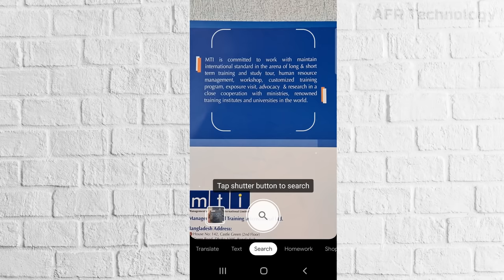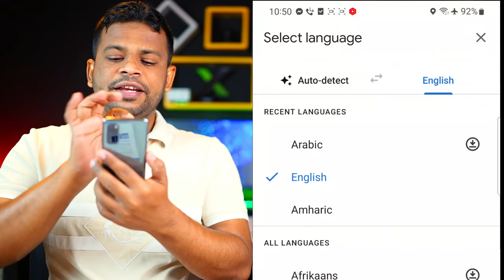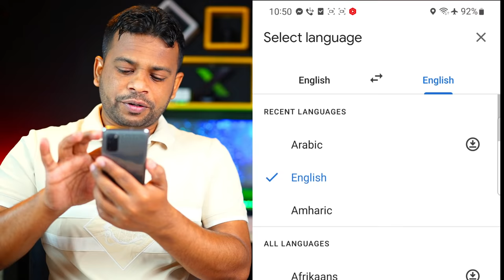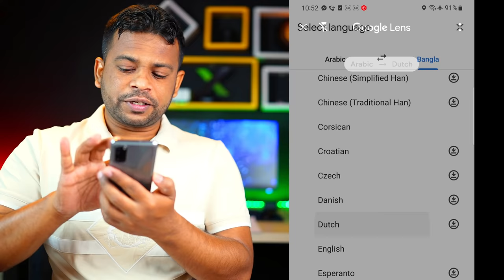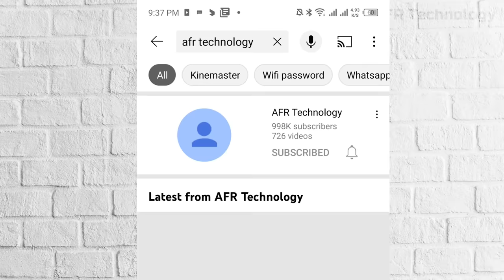ইংরেজি থেকে বাংলা মাত্র ৫ সেকেন্ডে | English to Bangla Apps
ইংরেজি থেকে বাংলা যেকোন লেখা ৫ সেকেন্ডে  | English to Bangla Apps english to bangla, english to bangla translation,translate english to bangla,bangla to english, english to bangla apps, all language translator app, google language change settings, google lens, ইংরেজি থেকে বাংলা করার সফটওয়্যার, ইংরেজি শেখার সহজ উপায়, ইংরেজি রিডিং পড়ার সহজ উপায়, ইংরেজিতে যারা দুর্বল, ইংরেজি থেকে বাংলা অনুবাদ করার নিয়ম, ইংরেজি থেকে বাংলা অনুবাদ করার নিয়ম, google translate কিভাবে ব্যবহার করবো, google lens english to bangla.

[ Freiend Request বন্ধ আছে; চাইলে Follow করতে পারেন ]